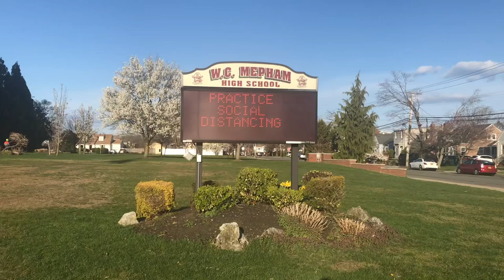Mepham Misses You - Pirate Pride Alive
Montage created by the faculty of Mepham H.S. and Emily Rosenberg of BMB